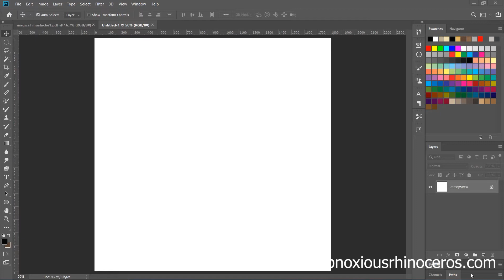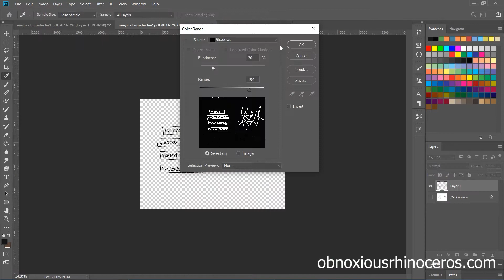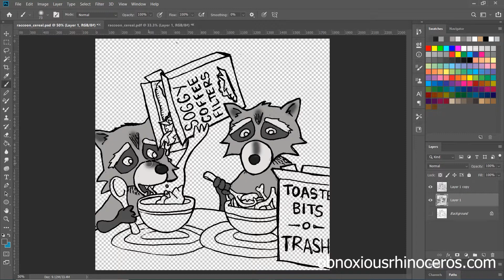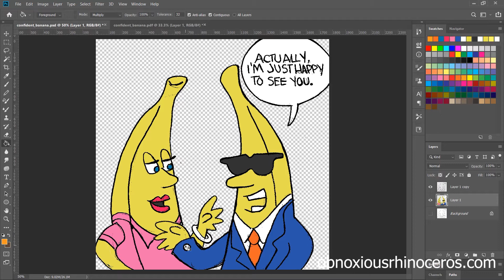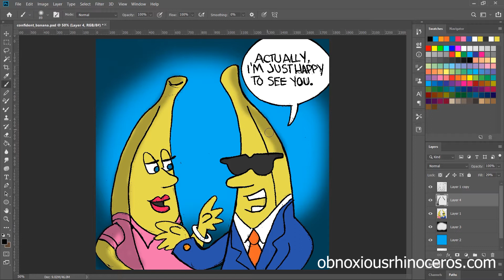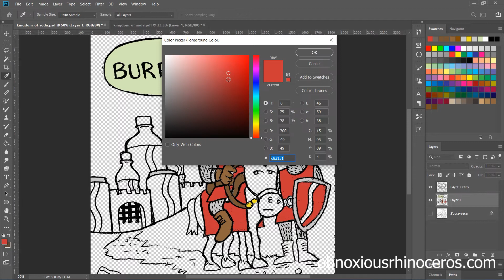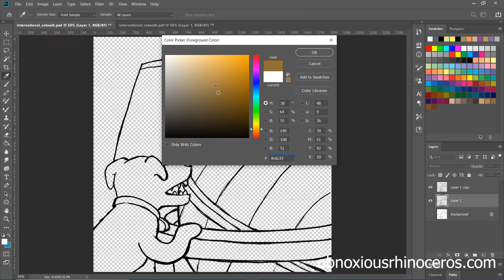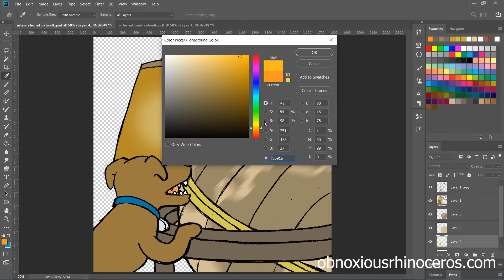Expressing Your Algorithm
Art is not just about how you see the world; it's about how you perceive things, how you process what you see, and how you express what you've process. Then that expression becomes part of what other perceive. . .